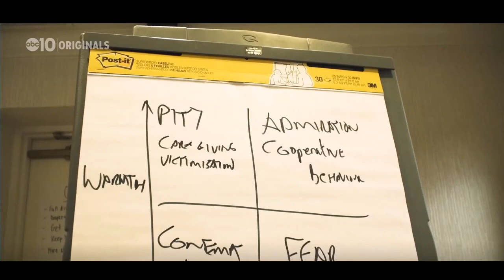ABC Special - Ricky Davis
(no Butte Co footage)